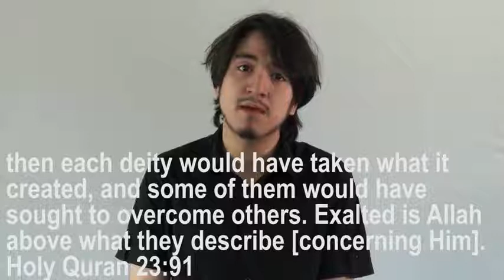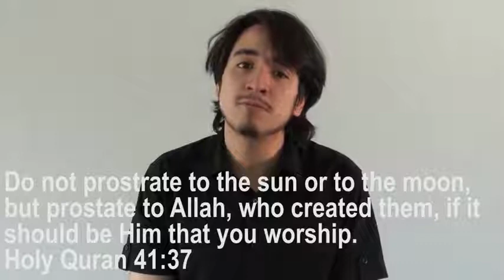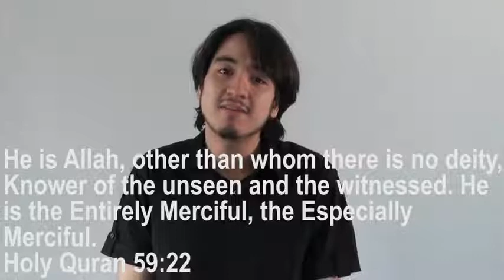Who Is Allah god in Islam